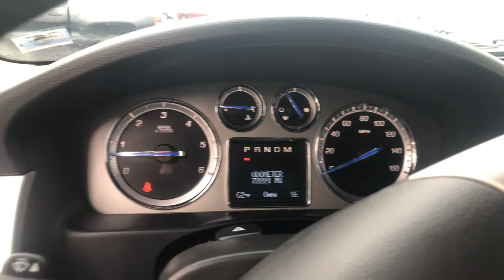2013 Cadillac Escalade rev